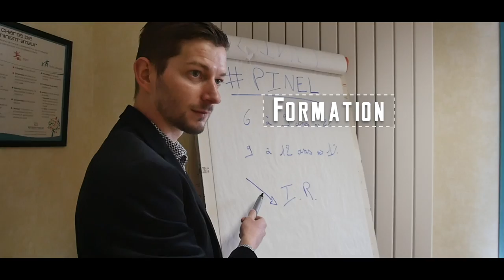Mannequin Challenge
Surfant sur la vague du « mannequin challenge », la Caisse Régionale des Côtes d’Armor en a repris les codes pour illustrer la vie d’une agence (celle de Caulnes en l’occurrence), pour valoriser son savoir-faire en plaçant la satisfaction client au cœur de ses préoccupations.